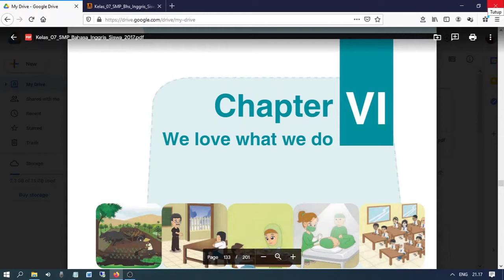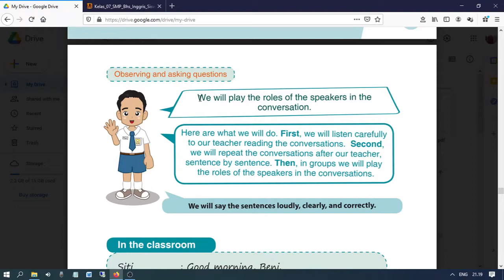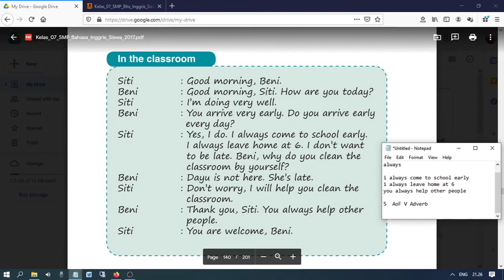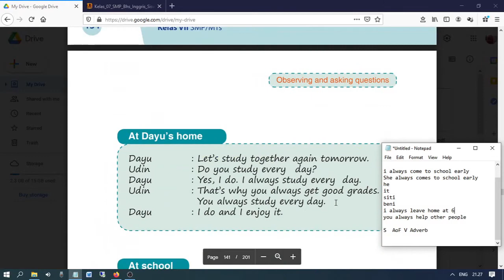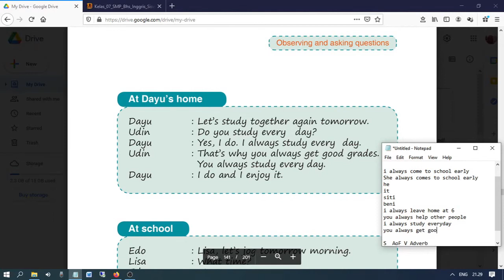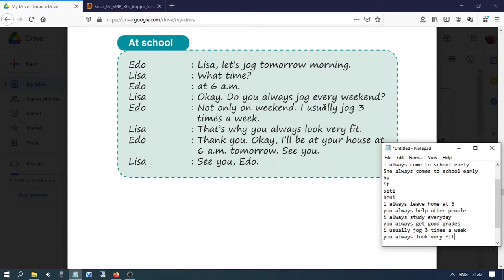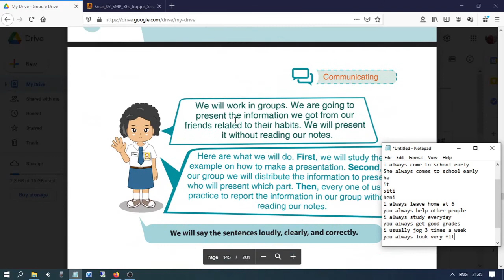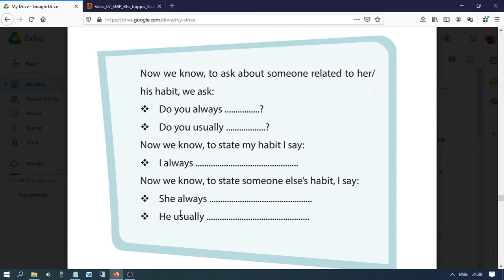Chapter 6 We Love What We Do Part2 0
video pembelajaran oleh Siti Rani Damanik, S. Pd